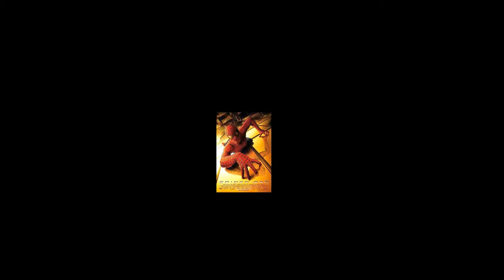ECR: 300 & Rise of an Empire review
300 & 300: Rise of an Empire review.